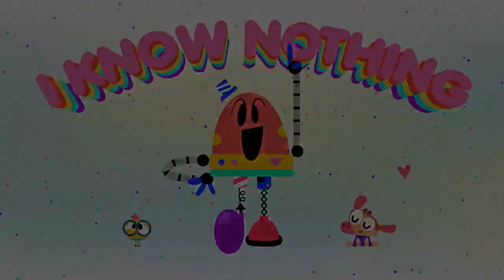BABY BOT Knows the WATER CYCLE 💧 Cartoons for Kids | Lingokids | S1.E6